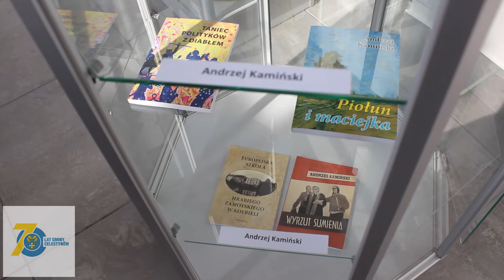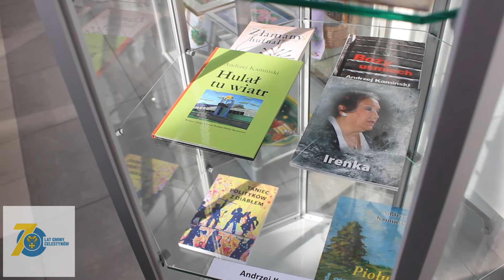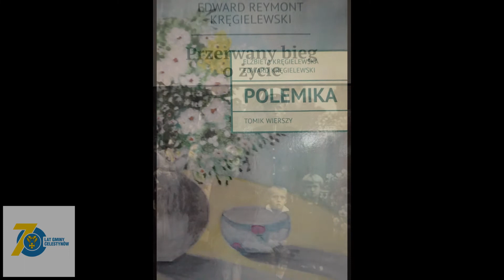Skarby Celestynowa - III Biennale Twórców Gminy Celestynów - PMDK Otwock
W piątek 18 lutego w PMDK, odbyło się otwarcie wystawy „Skarby Celestynowa” III Biennale Twórców Gminy Celestynów. Wydarzeniu towarzyszyły duże emocje, gdyż na wystawie zaprezentowało swoje prace aż 21 artystów, a uroczystość stanowiła równocześnie inaugurację obchodów 70-lecia Gminy Celestynów.
         Pomysłodawczynią oraz kuratorem tej cyklicznej wystawy jest Monika Grajda-Widulińska, artysta plastyk oraz nauczyciel, od lat związana z PMDK, gdzie prowadzi zajęcia z malarstwa, rysunku, rzeźby i ceramiki. Siedem osób, prezentujących swoje prace, uczęszcza na warsztaty artystyczne, które pani Monika prowadzi w Gminnym Ośrodku Kultury i Sportu w Celestynowie.

         Część oficjalną, w wypełnionej publicznością sali widowiskowej, rozpoczęła dyrektor PMDK Ewa Barbara Musiejko. W ciepłych słowach powitała artystów oraz gości – rodziny i przyjaciół,
a także współorganizatorów. Podziękowała Monice Grajdzie-Widulińskiej za zaangażowanie w promowanie sztuki - pracę z młodzieżą, organizację wystaw, a wszystkim artystom wystawiającym swoje prace za to, że zechcieli poświęcić swój czas i dzięki nim może odbyć się kolejne warte uwagi wydarzenie.

         Po obejrzeniu krótkiego filmu prezentującego historię Gminy Celestynów, Monika Grajda-Widulińska przedstawiła autorów wystawy, charakteryzując w kilku słowach artystyczną drogę i styl każdego z nich - „Jest mi niezmiernie miło, że grono uczestników naszej wystawy każdego roku się powiększa. Tak, jak różnorodni są twórcy, tak różne są ich prace. W tym roku, obok malarstwa, rysunku i rzeźby, prezentujemy fotografię, ceramikę artystyczną, serwetki szydełkowe, obrazy haftowane koralikami, biżuterię, literaturę i szycie. Dziękuję dyrektorowi PMDK, pani Ewie Barbarze Musiejko, za przyjęcie wystawy z otwartym sercem i pomoc w jej organizacji. Wójtowi Gminy Celestynów - panu Witoldowi Kwiatkowskiemu, za wsparcie tej inicjatywy i promocję wernisażu. Pani Joannie Mokrzyckiej - dyrektorowi GOKiS w Celestynowie, za zbieranie materiałów do wystawy i kontakt z twórcami, a także prezesowi stowarzyszenia Celestynowskie Stowarzyszenie Współpracy Międzynarodowej "Na Świat" - Katarzynie Bojanowskiej-Niewczas, gdyż dzięki niej nasza wystawa zostanie uwieczniona w albumie "Skarby Celestynowa" i być może zaprezentowana we Francji, w naszej bliźniaczej gminie Clapiers. Tylko dzięki wspólnej pracy wystawa "Skarby Celestynowa" III Biennale Twórców Gminy Celestynów, może się prezentować w swej okazałości” – powiedziała kurator wystawy.

         Wszystkie osoby wymienione w powyższych podziękowaniach były obecne na wernisażu i również wyraziły radość i nadzieję, że inicjatyw promujących kulturę i sztukę będzie coraz więcej, jak również artystów, którzy będą chcieli prezentować swoją twórczość.

         Wystawę Skarby Celestynowa II Biennale Twórców Gminy Celestynów można obejrzeć w Galerii PMDK do 18 marca br.